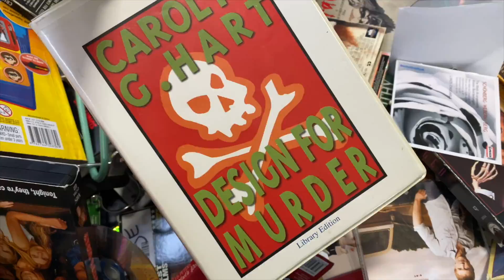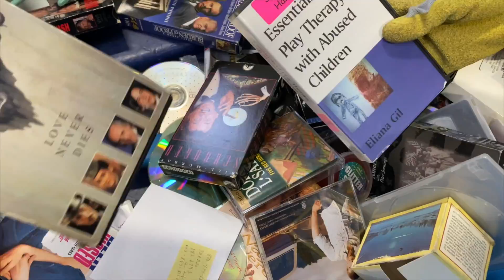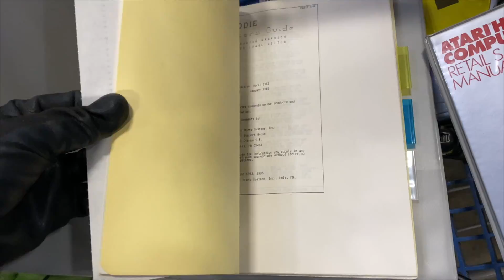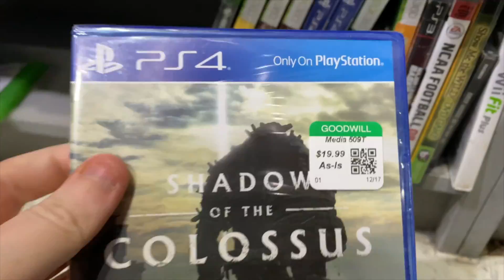Awesome Finds At Goodwill (GIANT MEOWTH PLUSH + MORE) | SicCooper